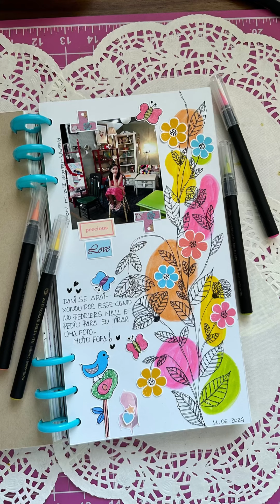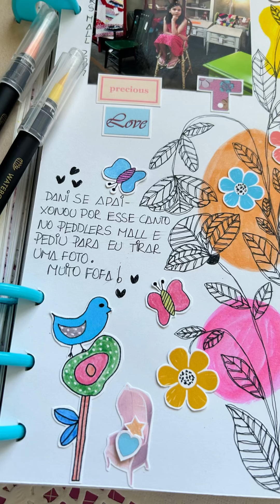🌼Aula Junho - Crush por Rabiscos 4a.temporada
🌼Scrapbooking, scrap, aulas online, online classes, markers, canetas, doodles, rabiscos, canetas aquareláveis, watercolor markers, kit digital, digital kit, illustration, ilustração.

🌼Sempre um momento só nosso, de muita arte, muita conversa gostosa, muita amizade!
A oficina Crush por Rabiscos é assim! Obrigada girls pela confiança e carinho!🩵